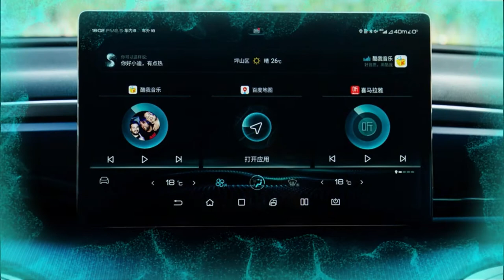Новый / кроссовер Song Pro от BYD китай авто